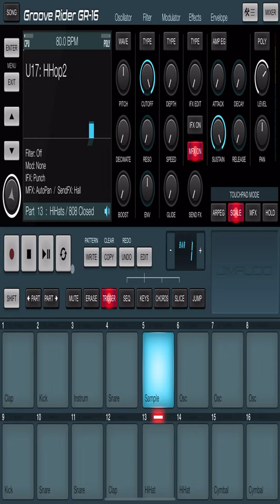Start of a beat made on GR-16 gr-16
This is a work in progress. Made with GR-16 on iPad